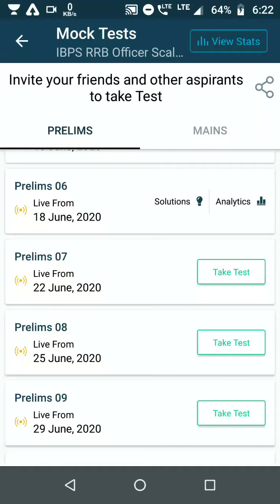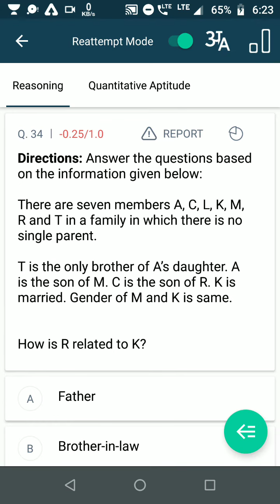MOCK SCORE || RRB PO || PRACTICEMOCK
heal_the_world​​​​​​​. telegram-@intrepidaspirant

I am preparing for banking exams from August 2020. I have graduated in B.com from Indore.
Currently pursuing ExPGP in HR from LIBA, Chennai.
Watch previous video for my previous results.
Show some support and give suggestions if you feel so.